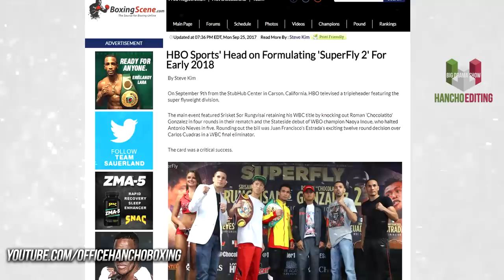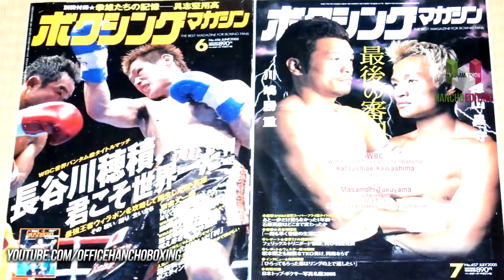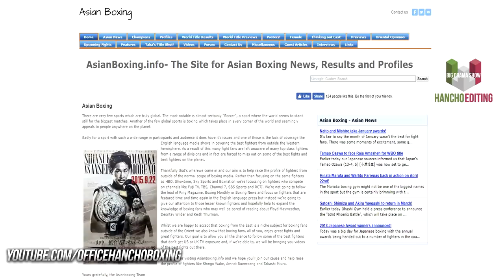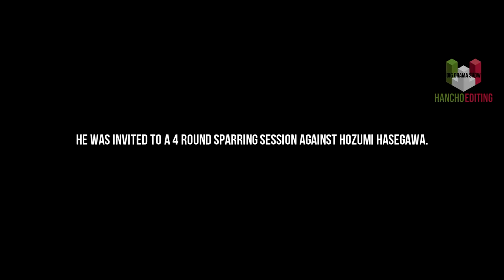Boxing Tales: North Korea's 1st World Champion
The story of North Korea's 1st world champion in boxing Masamori Tokuyama (Chang-Soo Hong)
Sources